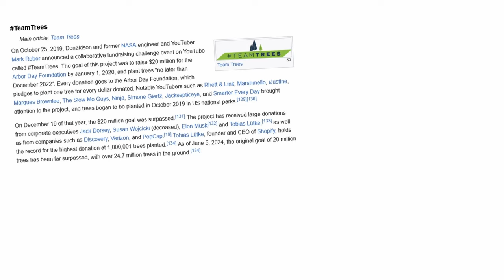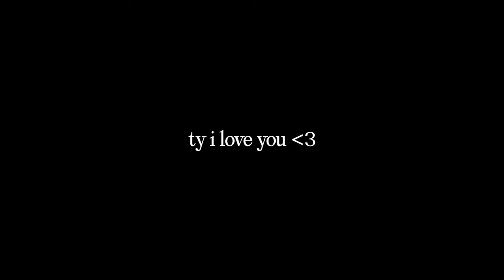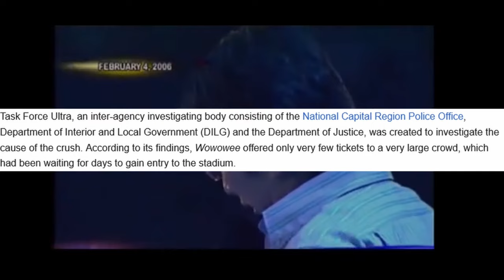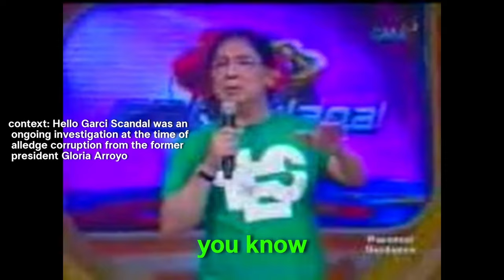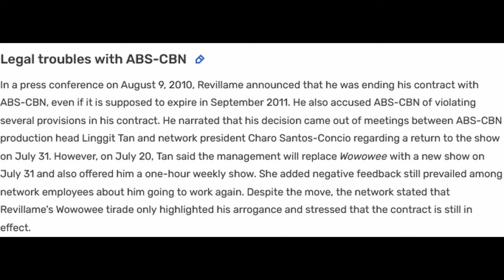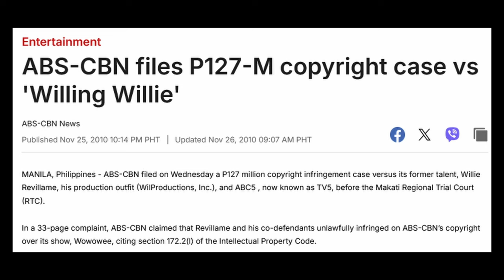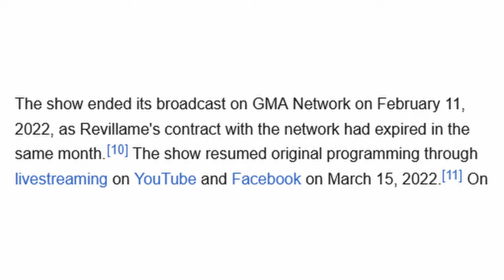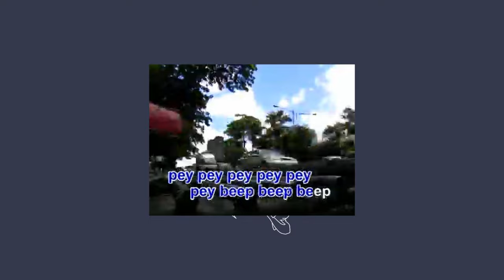The Controversial Career of The Philippines "MrBeast"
wag mo bigyan ng jacket yan

Wilfredo "Willie" Revillame shares many similarities with MrBeast. Both have built their careers on being charitable figures by giving away money and items to those in need, utilizing fun challenges and game shows in reward for money, and overall being known as celebrities that often give away money that they make. Coincidentally, the two figureheads of their empires have faced controversy  through their practices. One is currently going through a career-defining battle, while the other has a history of controversy that has defined his career synonymous with low-ratings and s-xual remarks.

From being a drummer, to establishing himself as the main host in 4 different shows, Willie's game shows have established him as a force in the culture of the Philippines in both a good and a bad way, potentially even causing people's lives. In this video, we will be documenting the life of Willie Revillame and his rise to the top of the television world and the many times he has stumbled climbing up and down.

◻️Socials◻️